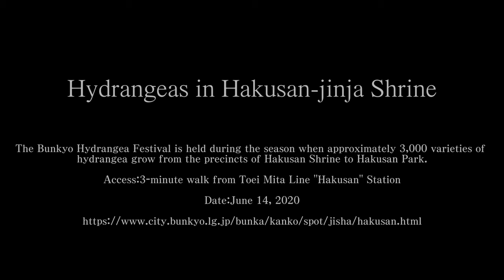白山神社の紫陽花 Japanese Hydrangea in Hakusan-jinja Shrine 4K HDR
▼白山神社の紫陽花 Japanese Hydrangea in Hakusan-jinja Shrine
梅雨の風物として古くから愛されているあじさい。
約3,000株の多様なあじさいが、白山神社の境内から白山公園にかけて彩る季節、文京あじさいまつりが催されます。
期間中は、あじさいが咲き誇る富士塚が午前10時から午後4時まで公開され、土曜日・日曜日を中心に賑やかなイベントも開催されます。

▼場所・交通アクセス
場所：白山神社
住所：東京都文京区白山5-31-26
交通：都営地下鉄三田線「白山」駅より徒歩3分